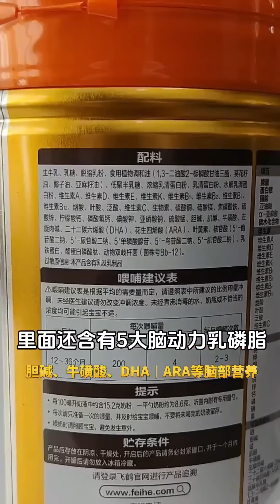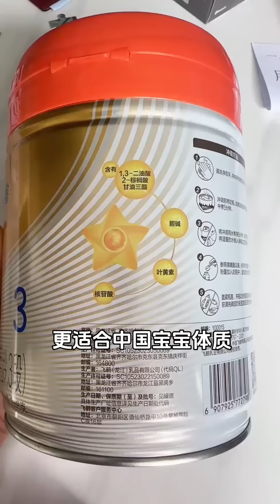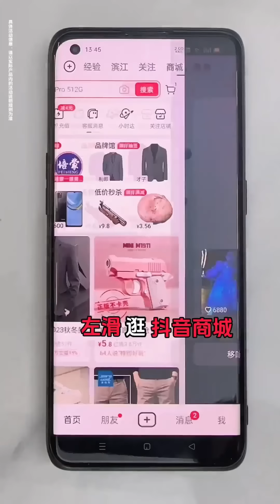你沒錢還要藉給別人嗎？ ？ 【巧媽喜寶】